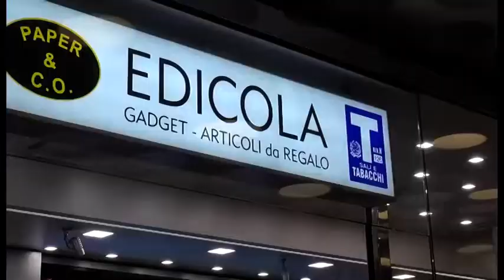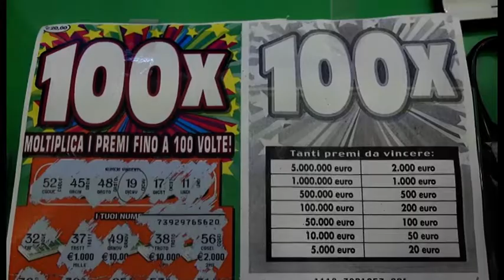Arezzo. Gratta e vince un milione di euro, poi invia lettera a tabacchi per ringraziare